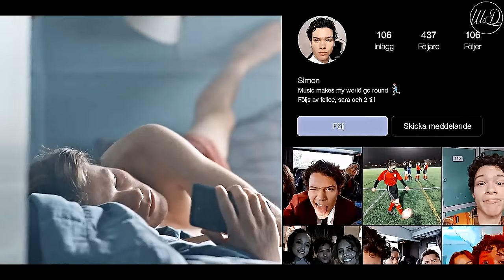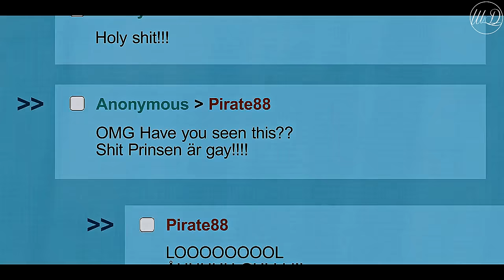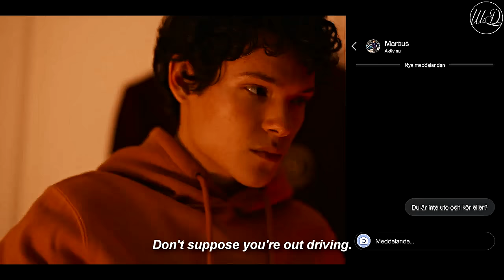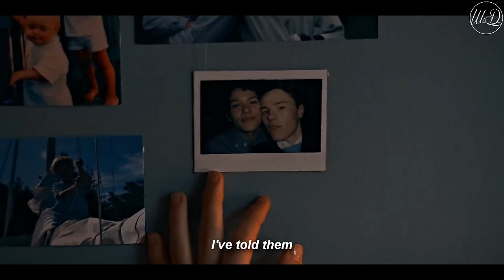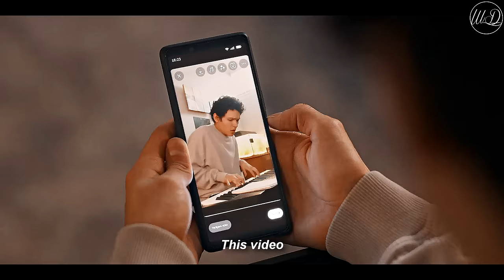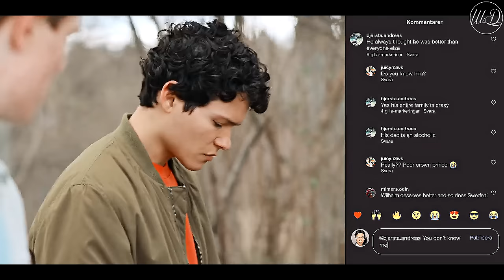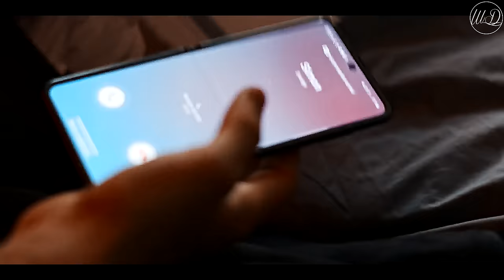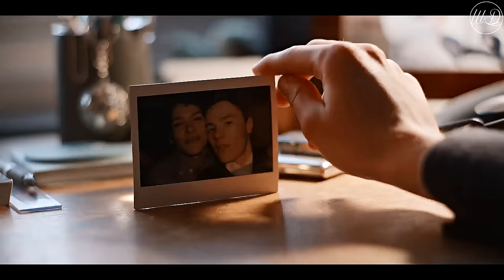Wilhelm & Simon | their story [young royals s1-s3]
plot: Prince Wilhelm adjusts to life at his prestigious new boarding school, Hillerska, but following his heart proves more challenging than anticipated.

✘fandom
✘edit type

season 1 00:00
season 2 14:00
season 3 26:56

tracks: flying not falling, dreamer, day one, transcendence, stars above earth below, persistence of hope, mirage, true love's last kiss, ten thousand times before, waltz of the stars, elevate, worthy, chasm, coda, the last funeral, yearning hearts, resonance, echoes of hope